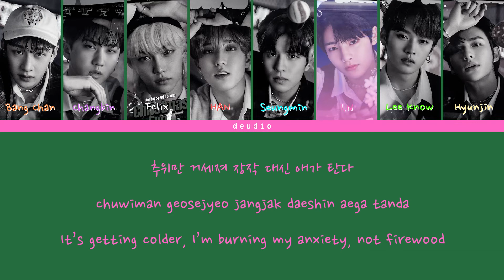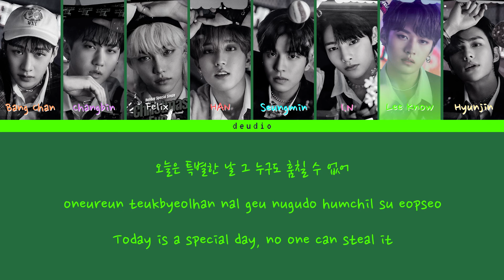Stray Kids (스트레이 키즈) - Christmas EveL[Color Coded Lyrics 가사 Han/Rom/Eng] - Deudio Channel 드디어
All rights administered by JYP Entertainment (on behalf of JYP Entertainment)
✿ Artist: Stray Kids
✿ Song: Christmas EveL
✿ Album: Christmas EveL
✿ Released: 21.11.29